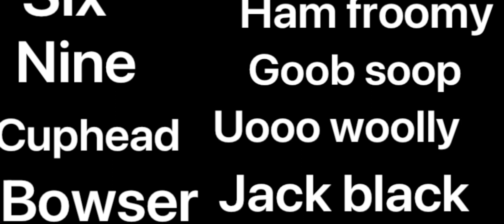The Bfb numbers movie (2024) official teaser trailer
This is not the real movie is the fake movie
Cast
Cuphead
Six
Nine
Seven
Five
X
Two
Four
One
Three
Mugman
Mario
Shrek
Bowser
Boyfriend
Girlfriend
Captain fiddles
SpongeBob
Uzi
N
J
V
Murder drones
Doll
Sonic
Piggy
Willow
Wash
Michael Myers
Baldi
Death
B.o.b
Red the angry bird
Mokey
Red among us
Blue among us
Yellow among us
Green among us
Pink among us
Napnap
Coach pickles
Cameron Harrington